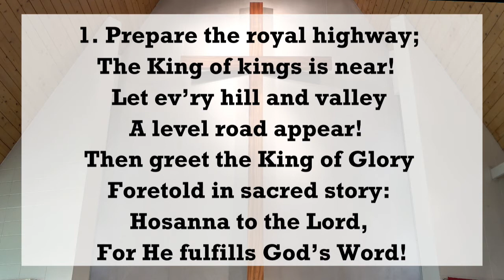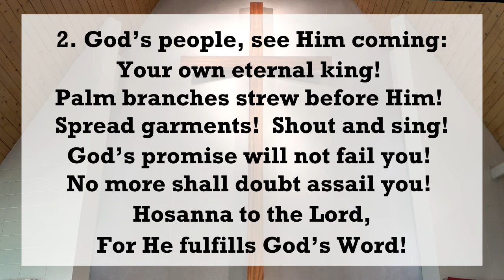Hymn 702: Prepare the Royal Highway